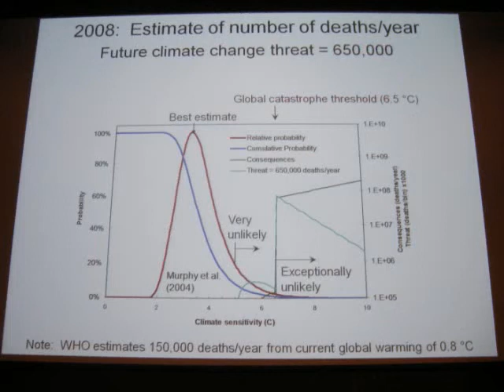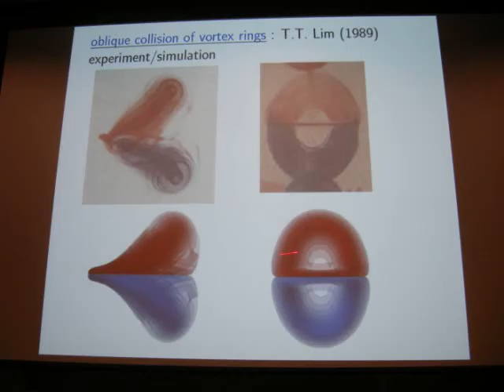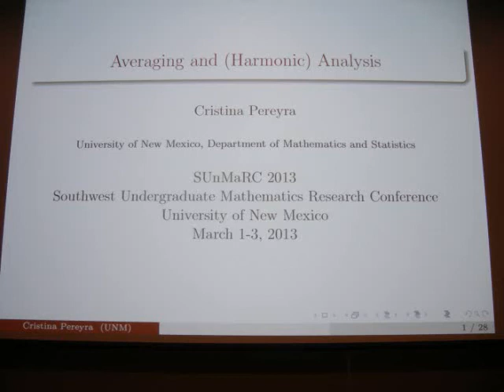SUnMaRC Albuquerque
SUnMaRC Albuquerque Learning of many concepts of math Most of which I've never herd of for two reasons. I'm not that high in math and my collage is the only collage there as the rest are university students but I am high enough to get something out of it and not being totally clueless. SUnMaRC or the Southwestern Undergraduate Mathematics Research Conference was fun and is to be at my Collage next year. The most I Got out of it I believe was a look into possible futures some networking and a few other things won in a raffle. For those few that See this and wonder why I haven't sent you the pictures of this yet. I have to get to sleep and Google doesn't let me ues two accounts at he same time. Work will start in a few hours for me and I should have the pictures emailed to you on Tuesday.